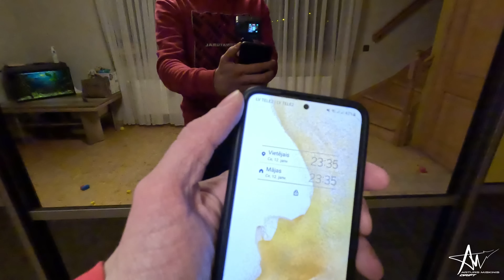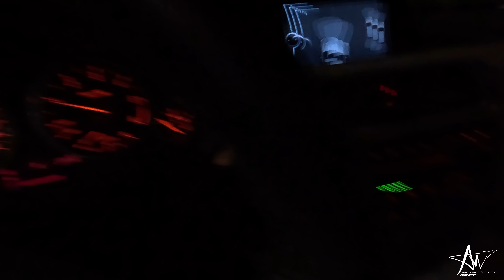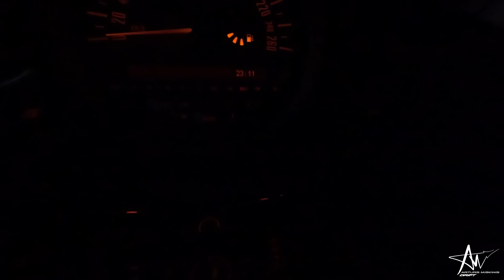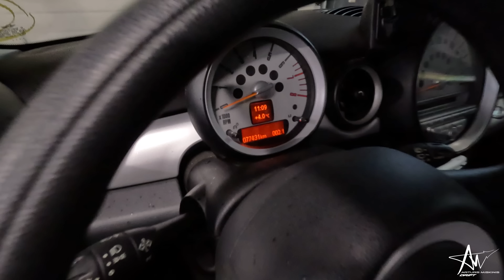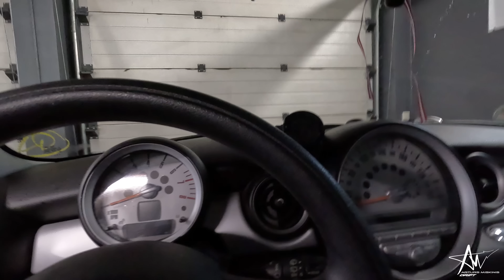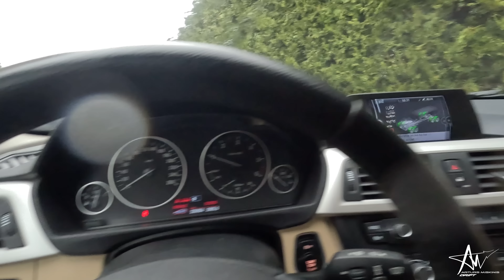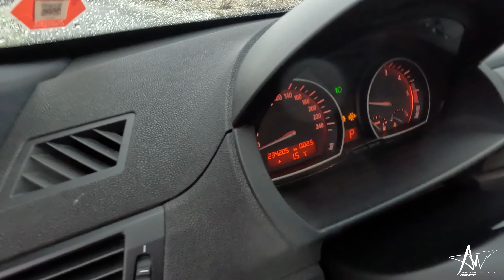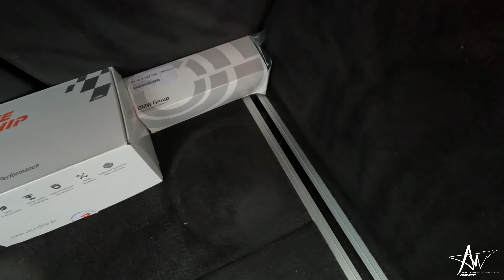ČETRI AUTO NEDĒĻAS LAIKĀ - PEREKUPA DZĪVE #19 - BMW X3 - E46 - F31 - MINI - AM CARS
Liels paldies,  ātro montāžu.

AM Cars
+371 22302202